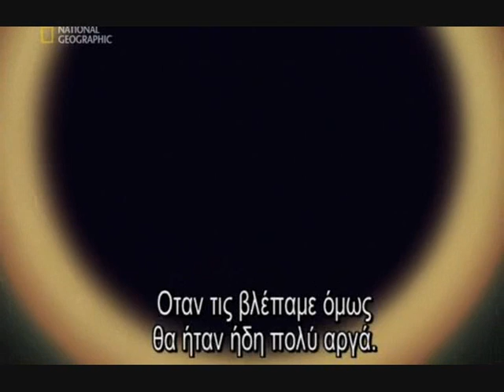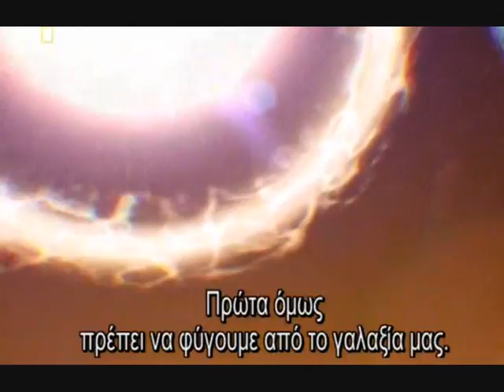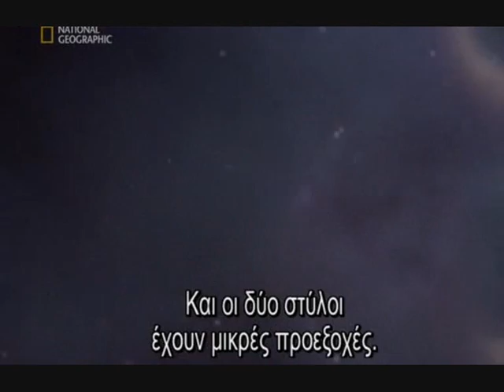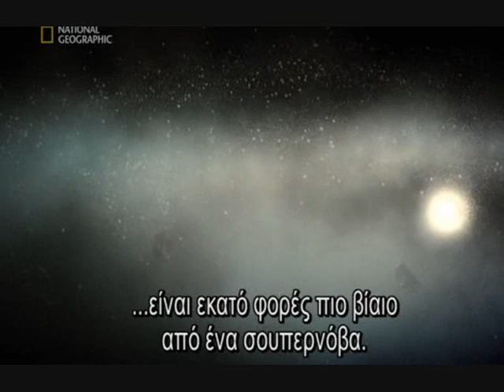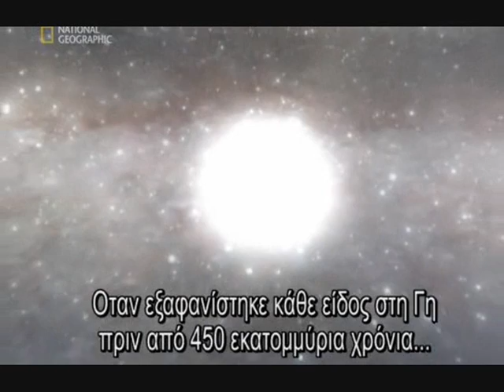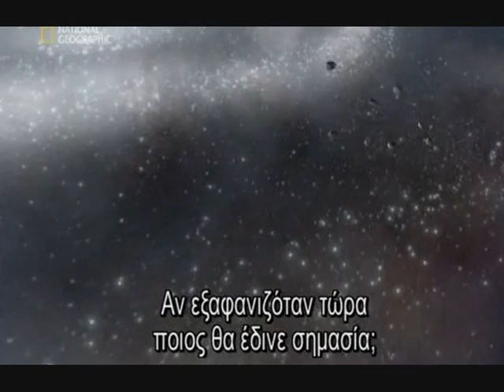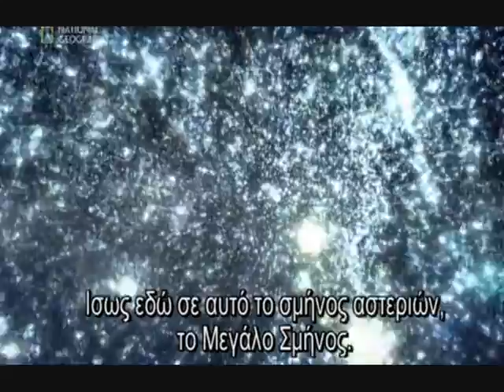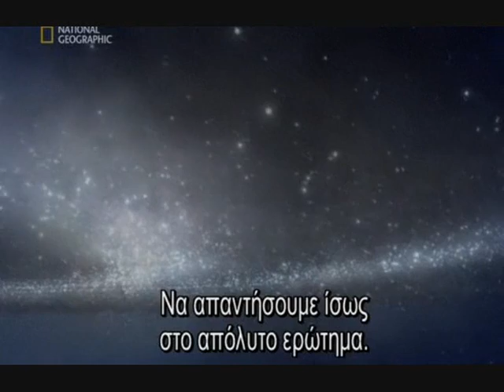Ταξίδι στην άκρη του σύμπαντος PART 8/10